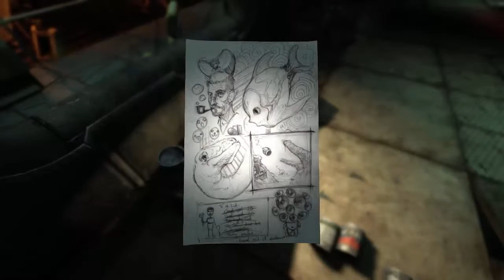SOMA [003] - Carl Der Roboter | Let's Play SOMA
viel spaß bei der folge und bis zur nächste folgen

PantherLP

SOMA

Genre:Horror, Indi, Abenteuer

Systemanforderungen:

MINIMUM:

OS: 64-bit Windows Vista

Processor: Core i3 / AMD A6 2.4Ghz

Memory: 4 GB RAM

Graphics: NVIDIA GeForce GTX 260 / AMD Radeon HD 5750. OpenGL 3.3

Additional Notes: "Integrated Intel Graphic"-Grafikkarten werden nicht unterstützt.

Wenn die Das Spiel Gefällt dann Unterstütz die Entwickler und Kauf dir Das Spiel auf Steam.